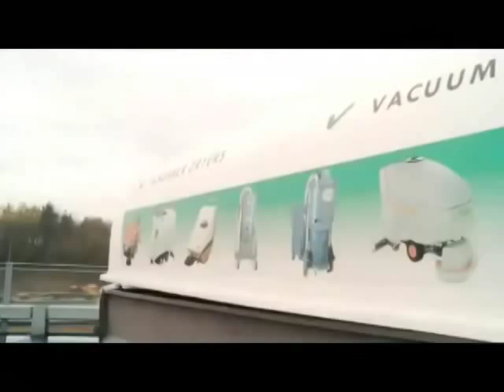Уборка открытого паркинга с помощью поломоечной машины GTX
Мытье открытого автопаркинга c помощью поломоечной машины Factory Cat GTX. Если Вы подбираете технику для уборки парковок, то просмотр этого видео убедит Вас, что лучший выбор - поломоечные машины Factory Cat (США)